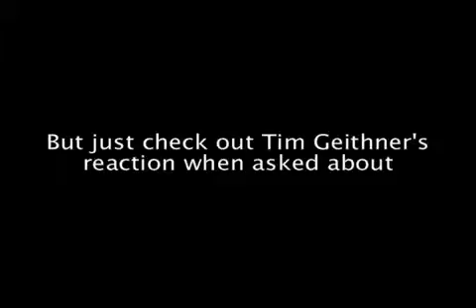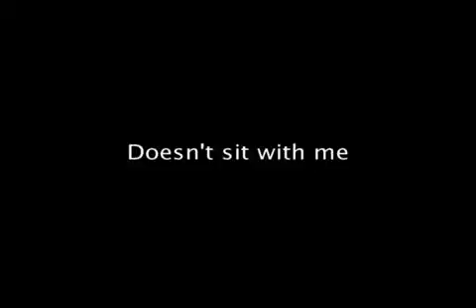Tim Geithner Another Ex-Goldman Sach's Laughs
He can hardly contain himself. Getting away with the greatest robbery of all time, the bank bailout of 2008. The bankers have their utopia, where's yours ?